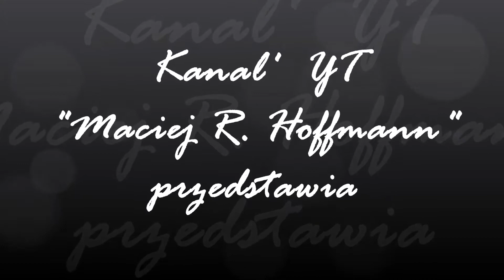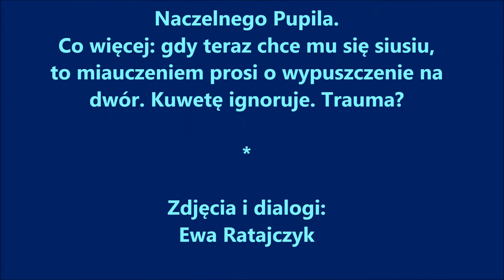Rozmowy z kotem 2, czyli Miki w poważnych opałach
Elokwencja mojego kotka Mikiego ratuje go z poważnych opresji...